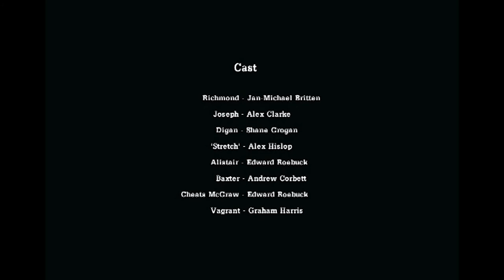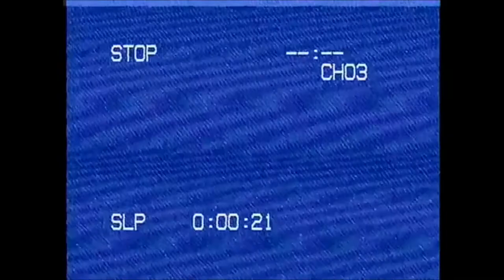Witherling Public Access TV - HOW E03 "Lux Aeterna"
Welcome to the dark heart of the weird! Witherling's resident horror/paranormal nerds Seamus & Alexander review Verti-Co's latest release - Post-Apocalyptic trash gorefest (or so they think) Lux Aeterna. Set in the aftermath of WWIV, two rival gangs battle for control of precious resources, as they try and rebuild a shattered society.

Seamus & Alexander's House Of Whipcord was a public access horror/paranormal fanzine, first broadcast on Witherling TV back when television was a thing.

Aired from the ill-fated Witherling TV community station, S&AHOW dealt with marginalised topics that were considered taboo by the other media outlets in the grim northern town of Witherling. Shows featured monster spotting, ghost hunting and endless low-budget horror film reviews. At its peak the show achieved regular viewing figures in the single digits. Cult status was therefore confirmed.

Slug studios is proud to present - Seamus & Alexander's House Of Whipcord, online for the very first time.